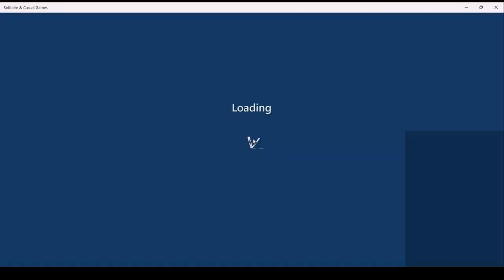Microsoft Solitaire Daily Challenges, incl. Klondike Expert 08/04/2024